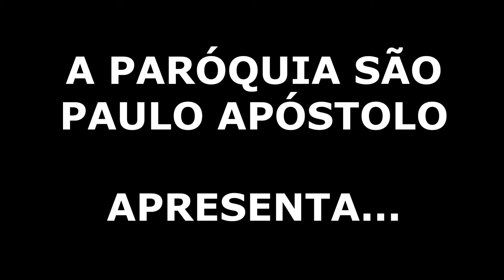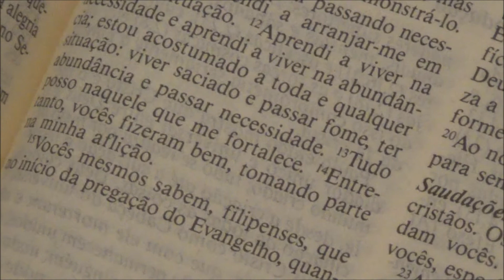Minissérie "Deus dos Perseverantes" - 3o. Capítulo